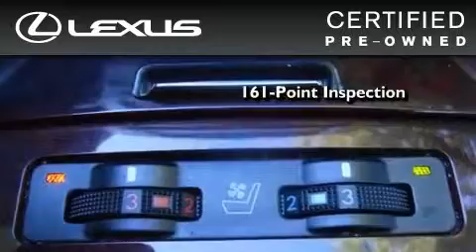2006 Lexus IS 250 Certified Dallas TX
We are proud to present this 2006 Lexus IS 250.

 Year: 2006
 Make: Lexus
 Model: IS 250
 Engine: 2.5L DOHC 24-valve direct injection V6 engine
 Trans.: Automatic
 Exterior: Silver
 Miles: 56,154
 Interior: Black

 Pre-Owned 2006 Lexus IS 250 Dallas TX